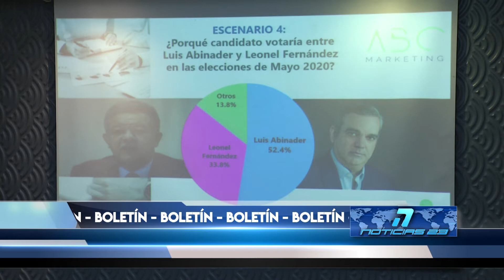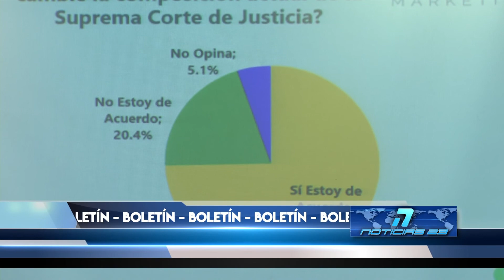Encuesta da ganador a Luis Abinader en elecciones presidenciales